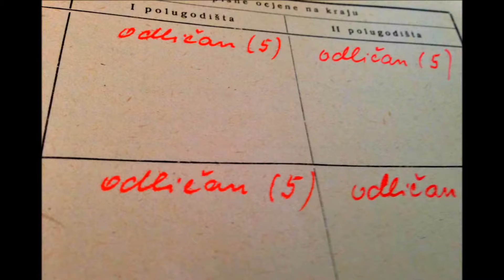LiCkO PeTrOvO SeLo-Primary School-(Nights in White Satin)-